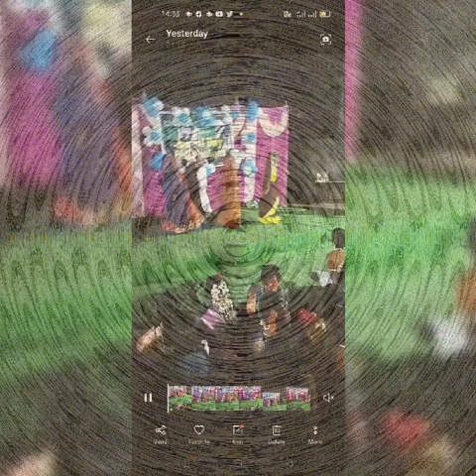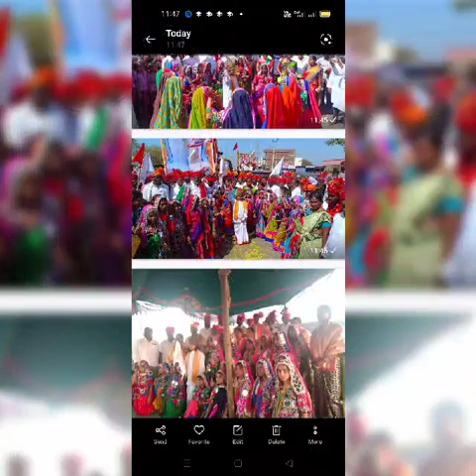Happy children's day 🎉💐childrensday